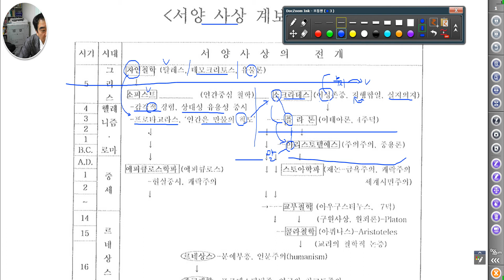[ 탐구과외 ] 윤리와 사상 - 서양윤리의 계보 흐름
서양윤리 사상의 흐름을 간단하게 살펴봅니다.